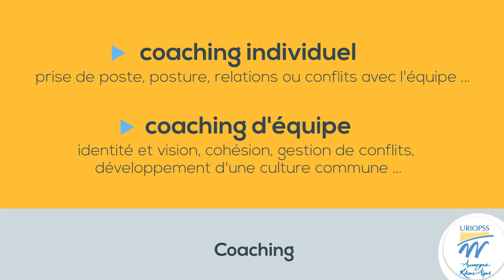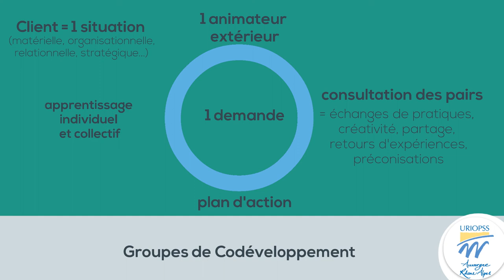Coaching et CoDéveloppement / Uriopss ARA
Présentation de notre offre pour développer les potentiels individuels et collectifs des cadres